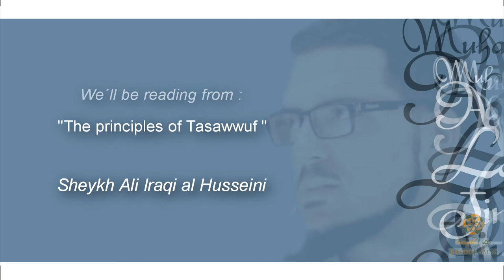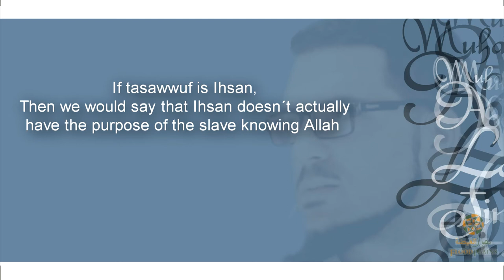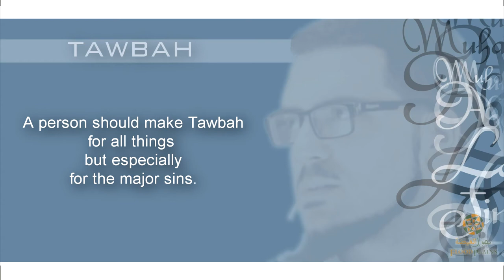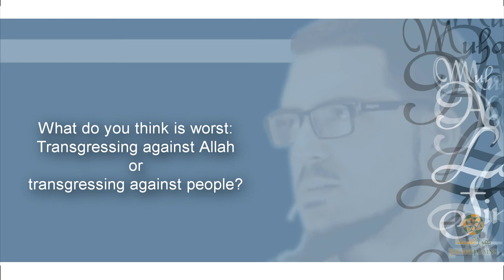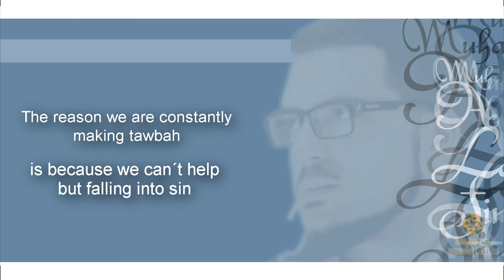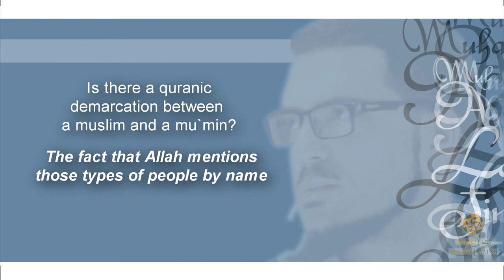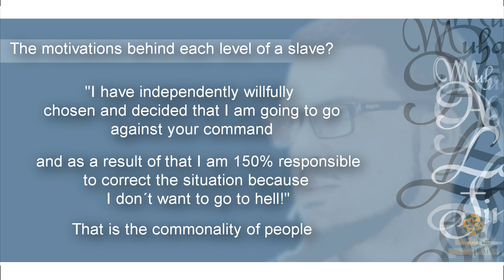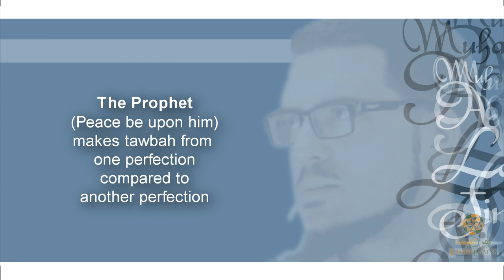Muhammad Abdul Latif "An Introduction to Tasawwuf" Part 1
The first lesson on the Introduction to Tasawwuf. Muhammad Abdul Latif Finch reads from "The Principles of Tasawwuf, the guide to Gnosis" By Sheykh Ali Iraqi al Husseini.